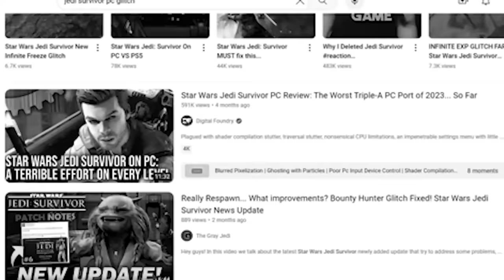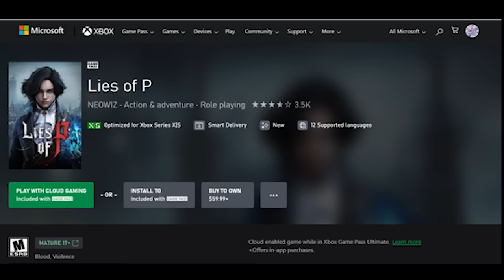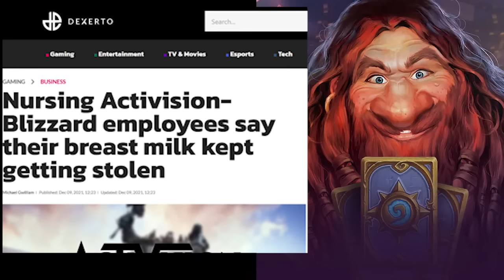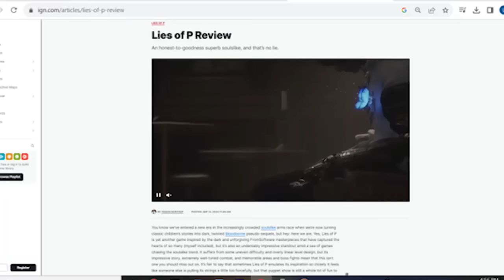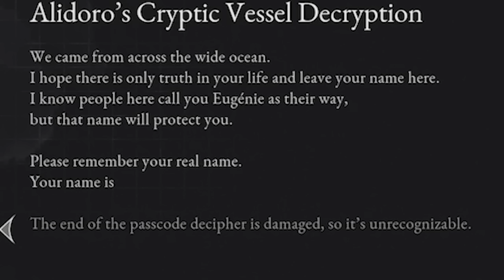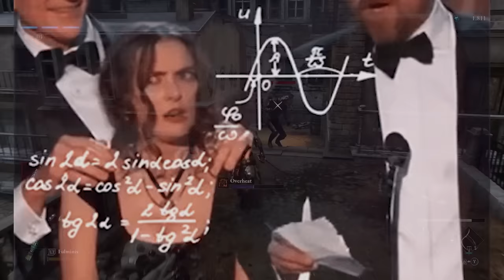Lies of P: Absolutely Floored (Review)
CORRECTION: Timestamp 37:42 when spoilers end.

This took way longer than it should have! We are back again for the latest soulslike in the world of Pinocchio. yes, you read that right. So how does developer Neowiz do on their first attempt? Find out as we review Lies of P, strap in boys and girls, and lets get down to business.

All rights to the Lies of P soundtrack belong to Neowiz.